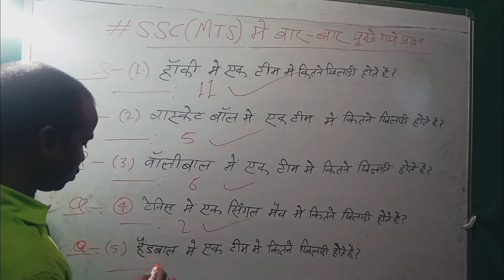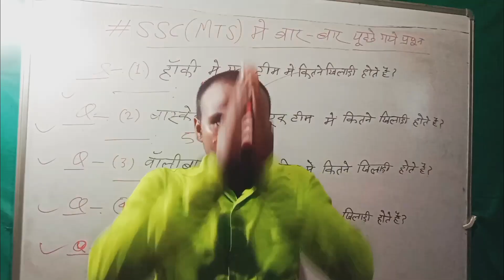ssc Mts exam में बार बार पूछे जाने वाले प्रश्न | Gk Questions and answers